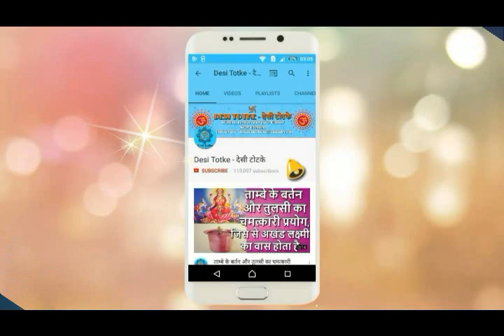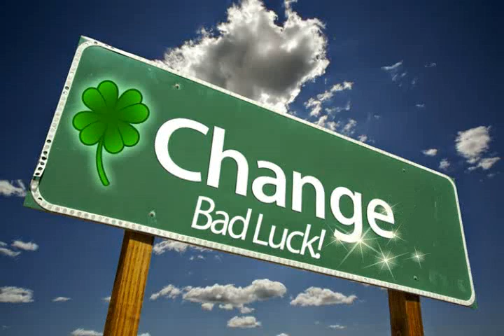अपने घर पर जरूर लगाये ये चीज़, शनिदेव की कृपा बना देगी रंक से राजा | Lord Shanidev